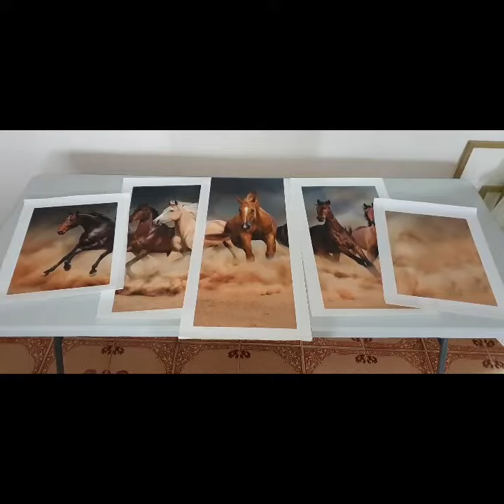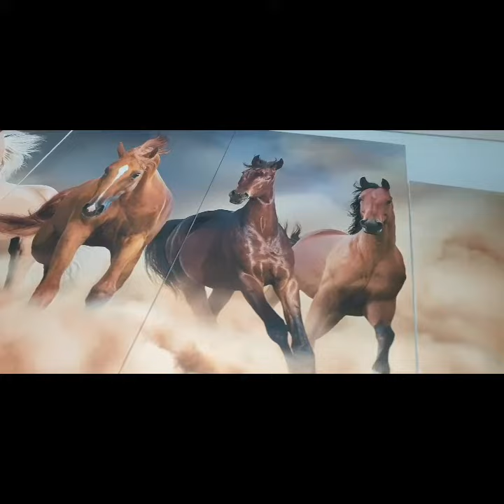5 horses on canvas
5 horses on canvas
Made in moris